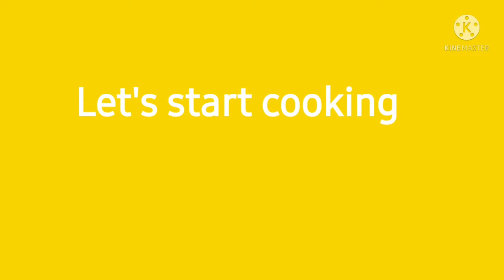CHOCOLATE PAN CAKE WITH JACK FRUIT